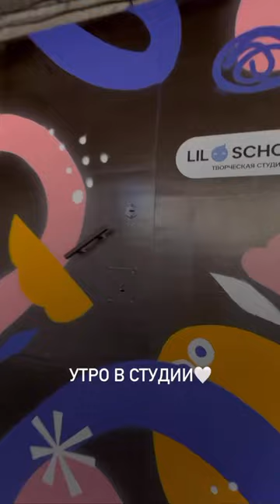Студия творчества в Барнауле🎨